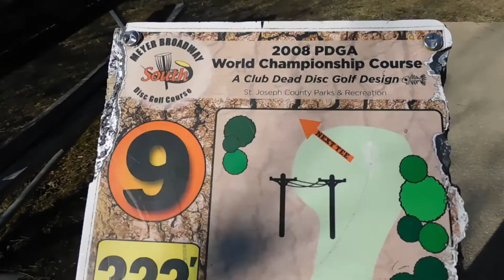Disc Golfing Fart II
same course different farts